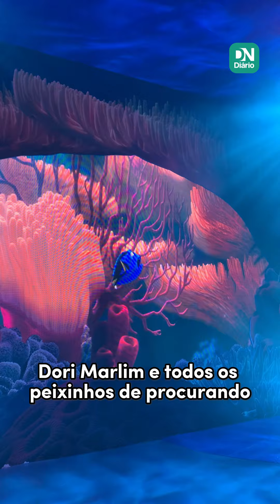JÁ FOMOS! Mundo Pixar em Fortaleza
Mostra tem espaços com filmes famosos do estúdio e deve ser experiência divertida para crianças e adultos a partir de sexta-feira (28).